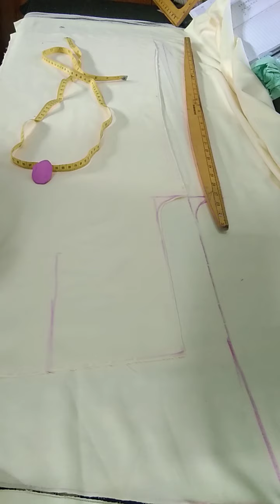# पलाजो पैंट की कटिंग करना सिखे आसान तरीके से#